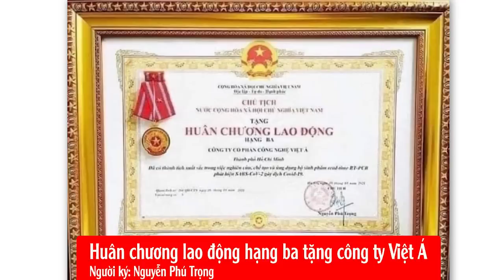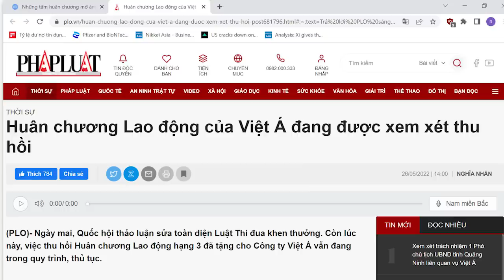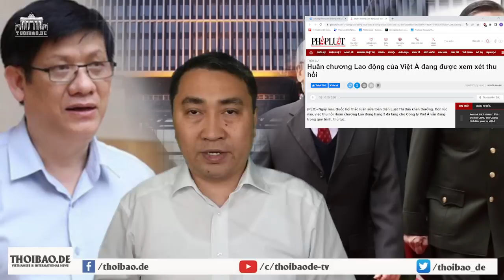Bất ngờ kinh thiên! ông Trọng dính đến Việt Á, vì sao vội phi tang chứng cứ?